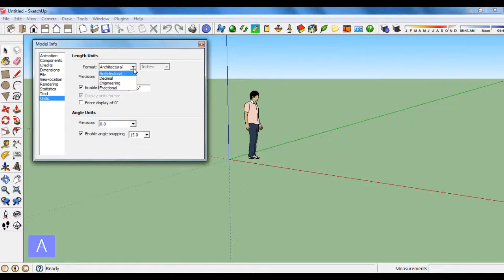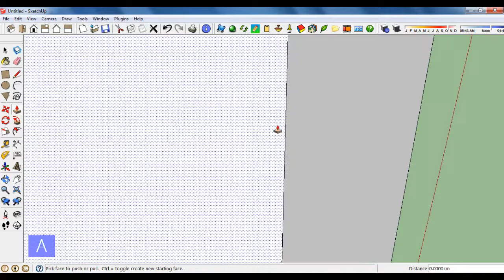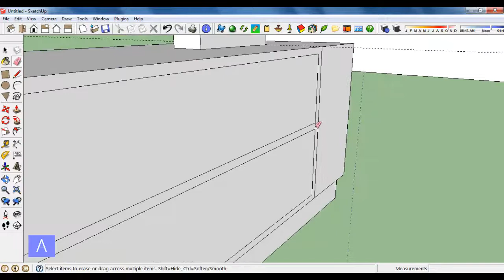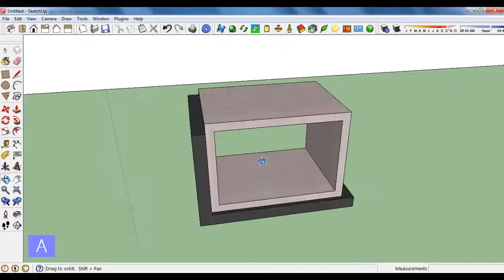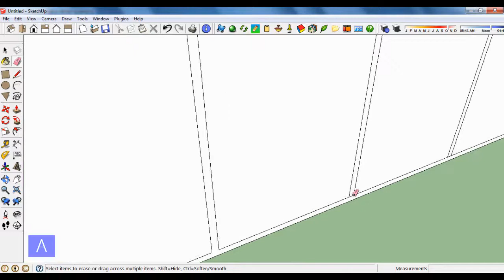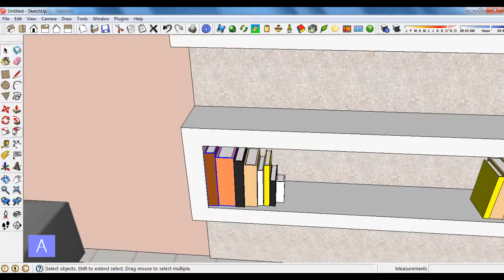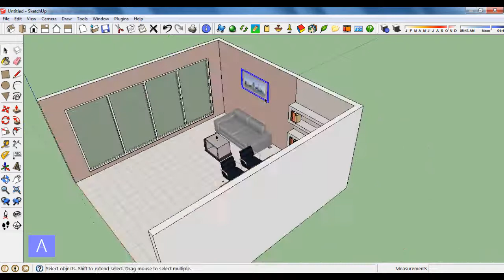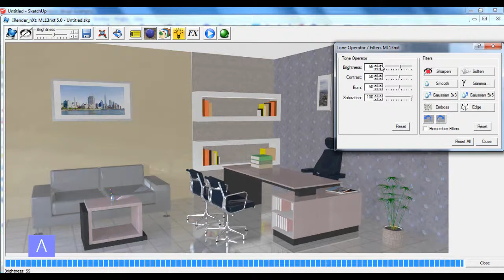Sketchup Interior design ( Office room )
Sketchup Interior design